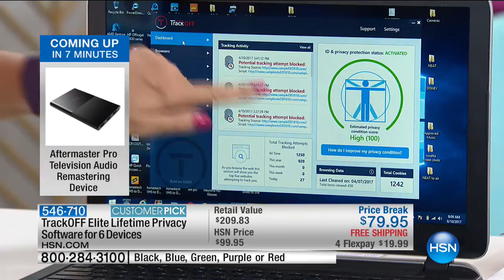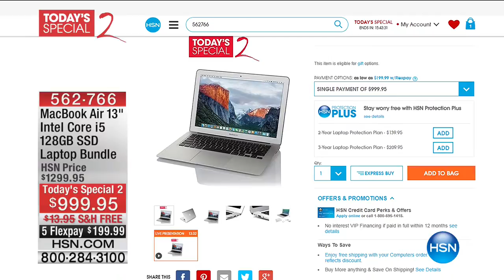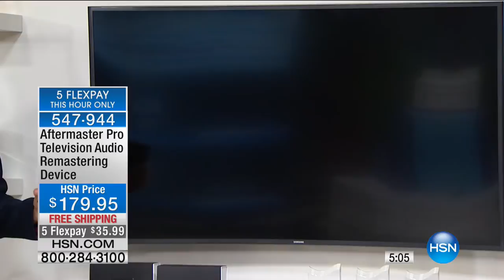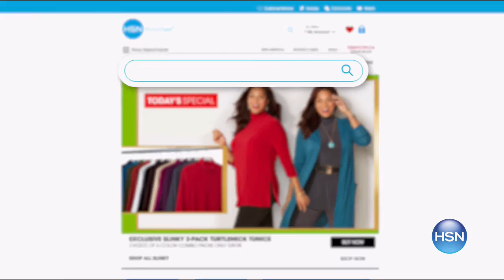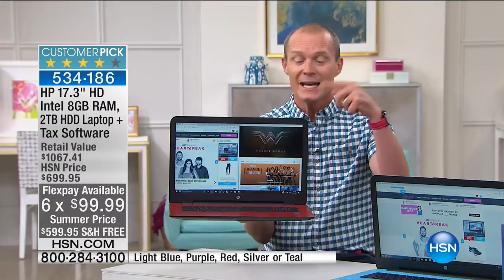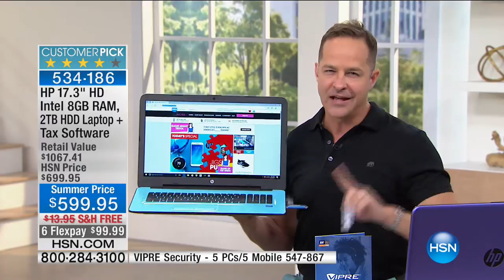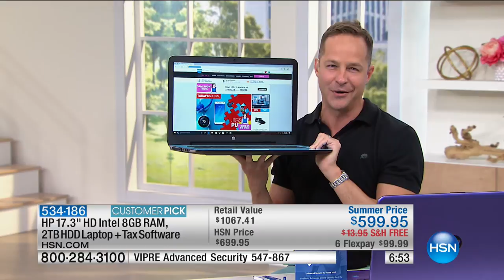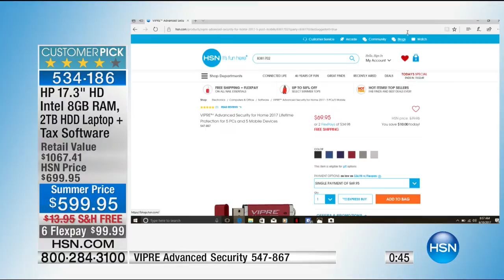HSN | Electronic Connection featuring HP 06.10.2017 - 08 AM